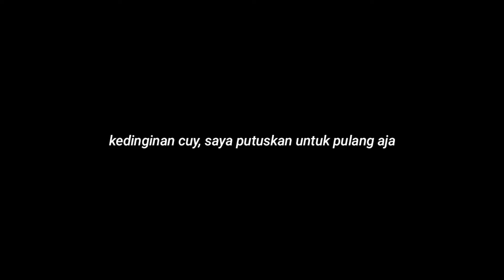gak nyangka akan dapat nila sebesar ini‼️pancing jaring pakai umpan ketumbar oplosan|net fishing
Assalamualaikum teman-teman fishing trap indonesia dimanapun kalian semua berada, untuk hari ini saya masih pokus untuk ber'experiment tentang umpan atau bom pengumpul ikan yg sangat jarang sekali orang tau, terutama untuk umpan perangkap memancing tentunya, yaitu pancing jaring, bisa juga untuk perangkap ikan lainnya juga, disinih saya ingin menjelaskan sedikit,  ketumbar yg saya pakai nanti nya akan Di campur dengan pelet, pungsi  ketumbar ini adalah sebagai aroma pemikat ikan air tawar, sayang nya saat saya ingin uji coba harus terkendala Oleh hujan besar Dan angin kencang, membuat aroma si ketumbar gak berpungsi,  tapi alhamdulillah nya setelah hujan reda umpan ini terbukti bisa menghasilkan ukuran ikan nila yg lumayan besar, mudah-mudahan video ini bisa bermanpaat dan sedikit nya menghibur kalian semua:)
  Oiya cuy masih banyak juga nih video-video unik dan menarik lain tentang umpan-umpan sederhana dan rangkaian pancing jaring yg unik namun jitu, siapa tau bisa bermanpaat juga ya👇: